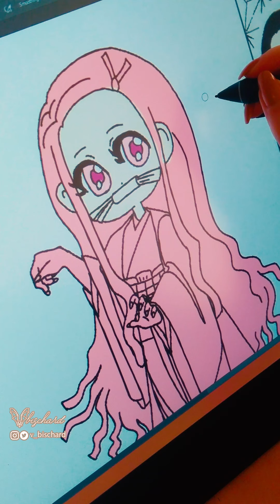Speedpaint of Nezuko from Demon Slayer 💘💖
Speedpaint of Nezuko from Demon Slayer 💘💖 I love the designs from Demon Slayer, but Nezuko is one of my favourites 🥰 💞 Please check out the finished work on my instagram 🥰✨💖